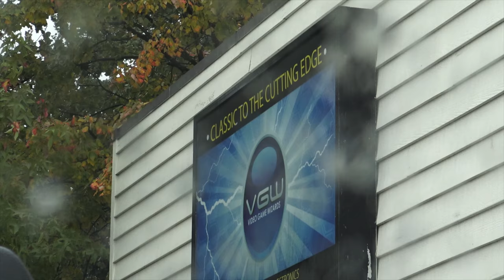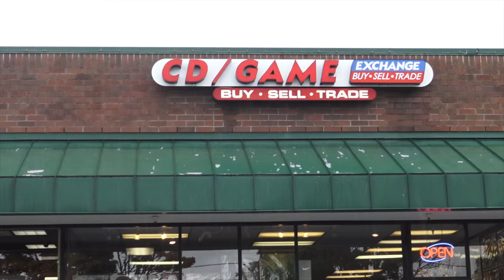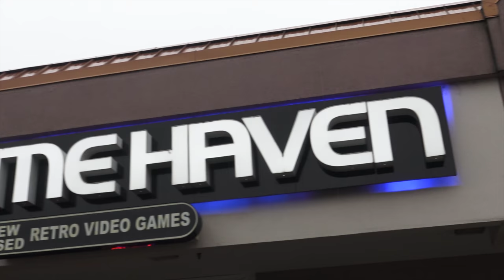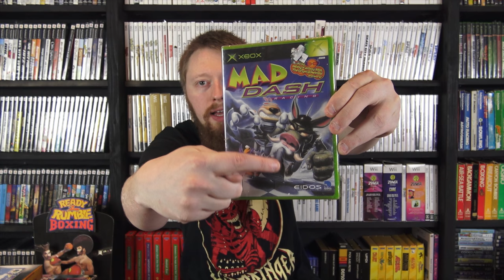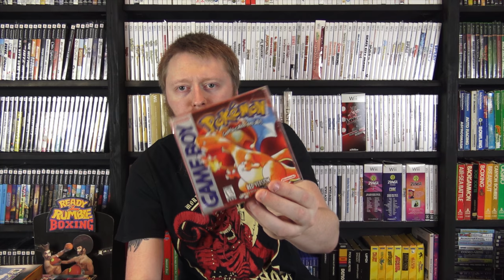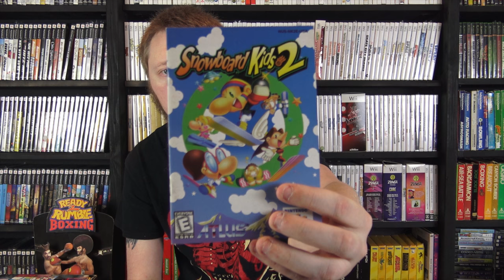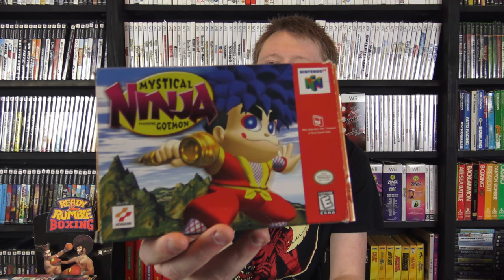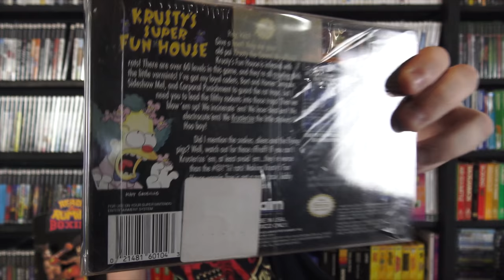Portland Retro Gaming Expo 2017 (Pickups / Store Footage, Etc!) | SicCooper